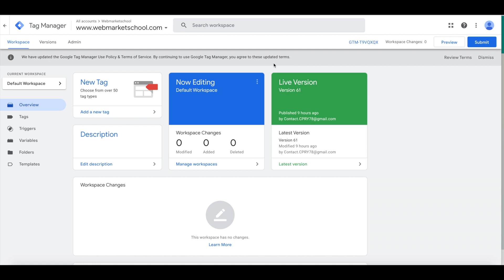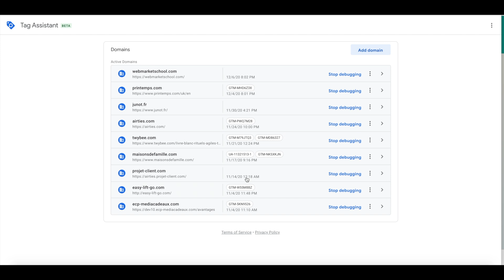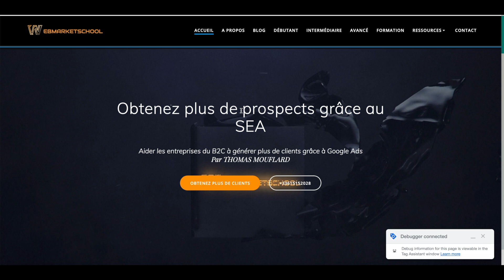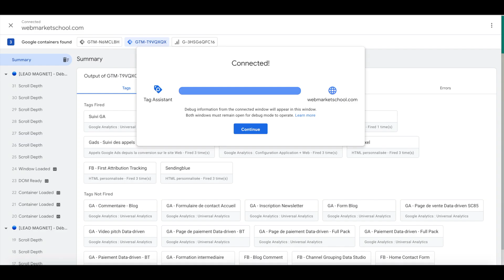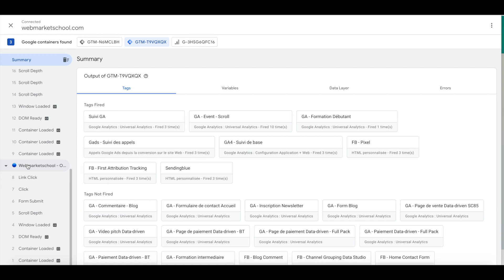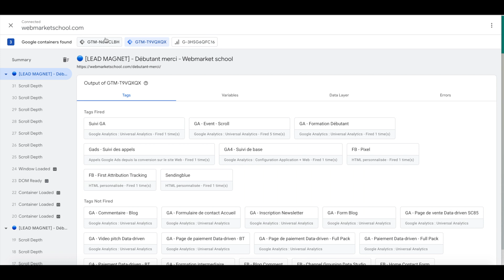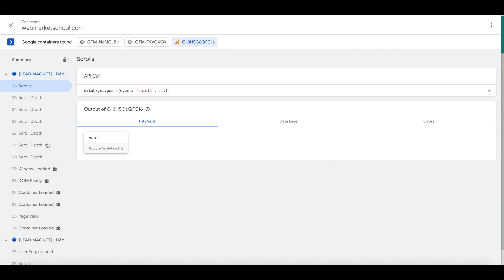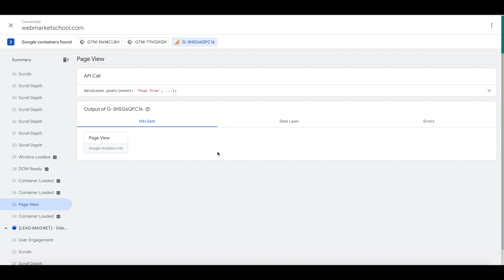GA4 #2 : Comment utiliser la nouvelle version de prévisualisation de Google Tag Manager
Dans cette vidéo, je vous présente la nouvelle version de prévisualisation de Google Tag Manager, et comment l'utiliser pour vérifier le bon déclenchement de vos Tags. Cette nouvelle version étant spécialement pensée pour le passage à Google Analytics 4.

👉 Formation Google Ads débutant Gratuite !
👉 Formation Google Ads Confirmé Gratuite !